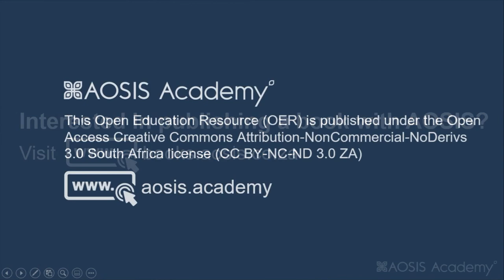BOOK INSIGHTS - A New Dawn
Published: 2020
BRICS Education Series: Volume 1

Editor and Presenter: Presenter: D. Vos, School of Professional Studies in Education: Comparative and International Studies, North-West University, Potchefstroom, South Africa; Research Unit: Education and Human Rights in Diversity, Faculty of Education, North-West University, Potchefstroom, South Africa

In this video it is discussed how the BRICS organization has realized that it is impossible to have economic development and growth in a country without a functional and effective education system. Therefor they have created specific educational objectives to have economic development and growth in the five member states. It is noted that it is therefore the responsibility of all role players in the education system to create specific educational objectives to meet the requirements of the BRICS educational objectives.

It is important that Educational specialists study the content of this book (BRICS Education: A new dawn) to gain knowledge of the BRICS educational objectives and compare it to the educational objectives of their own country to ensure economic development and growth in their respective countries.